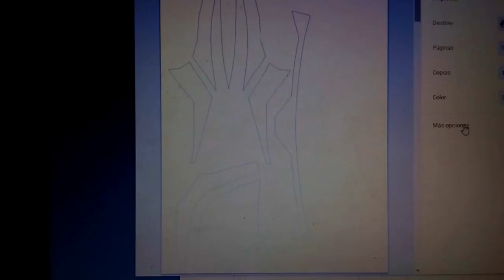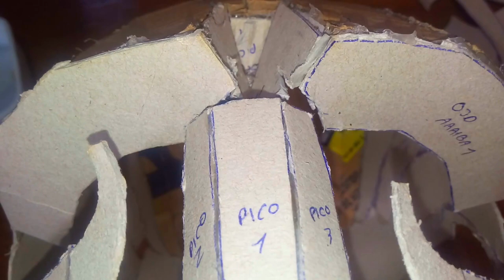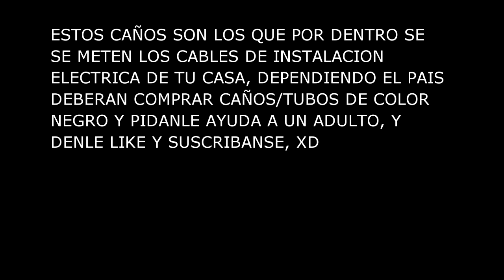😲Como hacer el CASCO del BUITRE|Spiderman Homecoming 👌CASERO (SUPER FACIL)⚠Diyvengers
APRENDE a HACER el CASCO del BUITRE oh VULTURE de SPIDERMAN HOMECOMING, Con CARTON y PLANTILLAS!

❤Si te GUSTO DEJA TU👍👍👍👍👍👍

👍PLANTILAS (son de pepakura pero ya estan listas para imprimir, y hay piezas de los ojos que no usamos por que tapan la visibilidad)

😤VOTA cual DIYVENGER GANA!! 👉

NOTA: Diyvengers es una competencia sin  fines de lucro que se orgniza cada año eh inicio en 2019, se eligen "6 YOUTUBERS" CHICOS Y GRANDES para participar, durante 6 Semanas deberan CREAR algo referente a MARVEL y SALE 1 GANADOR, que eligue el PUBLICO. Si quieres Participar enviame un CORREO oh Espera a que te envie la invitacion. DIYVENGERS ASSEMBLE!!!

ATT El Creador de Diyvengers: Marcos Studios